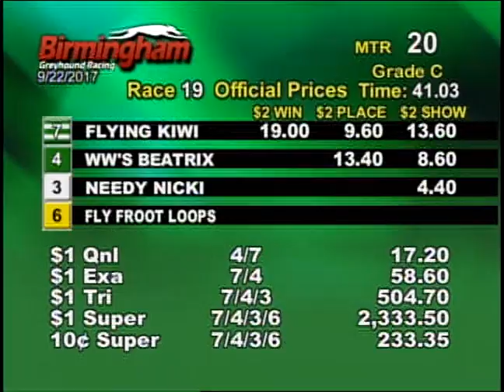09/22/17 Evening Race #19